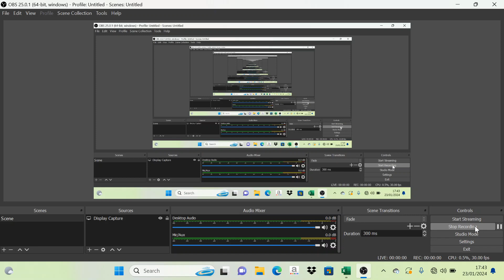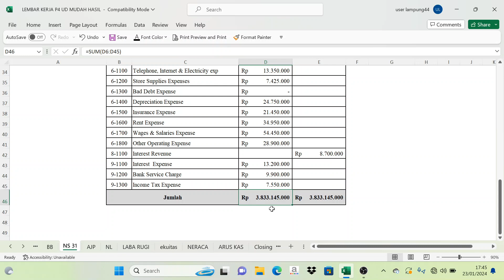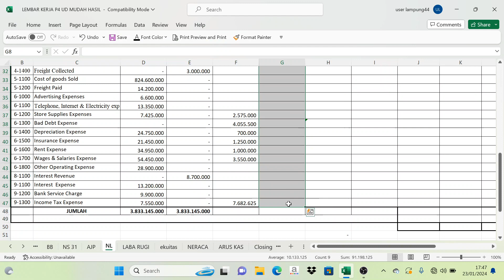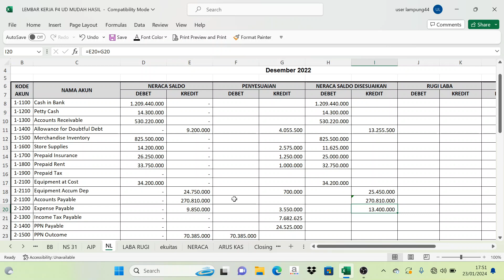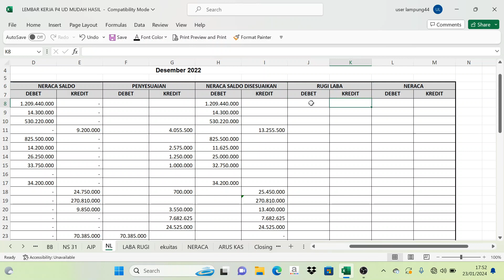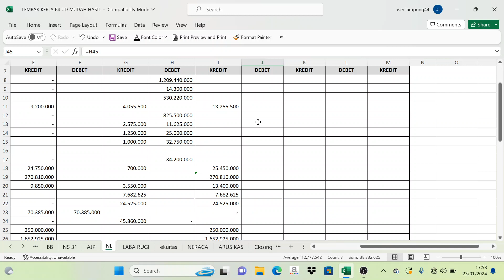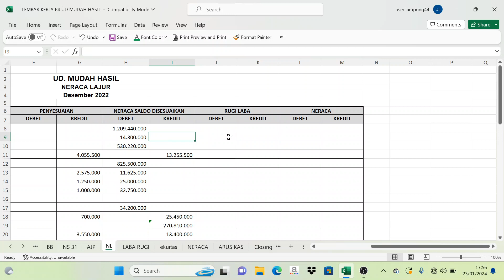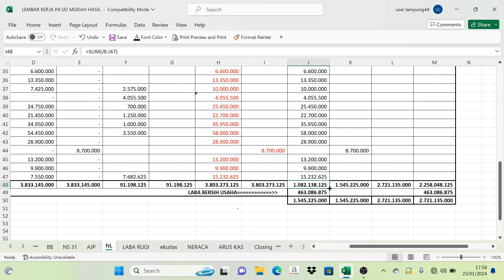UKK AKL 2024 P.4 || UD. MUDAH HASIL || Neraca Lajur (Worksheet) || Part. 5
Video tutorial ini dibuat dengan tujuan untuk membantu siswa/i dalam persiapan menghadapi uji kompetensi kejuruan. semoga dengan tutorial ini bisa membantu dalam proses pembelajaran bagi siswa khususnya jurusan akuntansi.
bagi yg.membutuhkan soal untuk belajar bisa hubungi Telegram "buana79" nti soalnya bisa dikirim lewat telegram..🙏